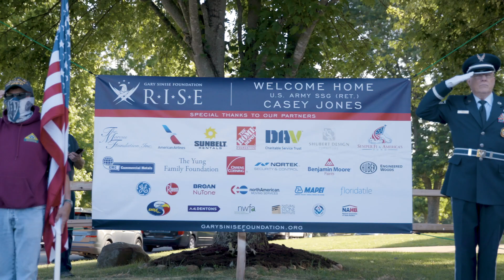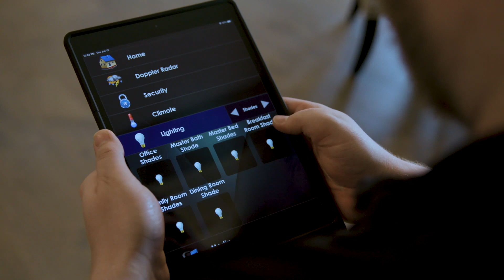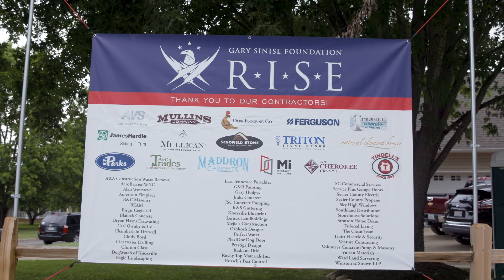U.S. Army Staff Sergeant (Ret.) Casey Jones Home Dedication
Watch our latest R.I.S.E. home dedication video featuring Purple Heart recipient U.S. Army Staff Sergeant (Ret.) Casey Jones and his wife, Shannon, who were welcomed into their specially adapted smart home in Sevierville, Tennessee, on June 18. Due to COVID-19 restrictions, the Jones' were treated to a unique virtual welcome home video from members of the Foundation and many of our partners.

The Gary Sinise Foundation wishes to thank the following partners for dedicating their time, energy, and resources to the construction of the Jones home: The Marcus Foundation, American Airlines, Sunbelt Rentals, The Home Depot Foundation, DAV Charitable Service Trust, Shubert Design, Semper Fi & America's Fund, Commercial Metals Company, The Yung Family Foundation, Owens Corning, Nortek Security & Control, Benjamin Moore, Huber Engineered Woods, GE, Rheem, Broan-NuTone, North American Moving Services, MAPEI, Florida Tile, Eagle CDI, Dentons, National Wood Flooring Association, Natural Stone Institute, National Tile Contractors Association, and the National Association of Home Builders.